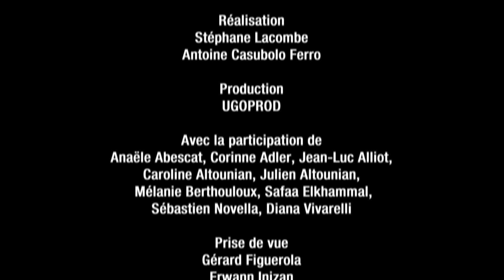2018 : la voix des victimes - Safaa (AFVT - Ugoprod) AR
Safaa Elkhammal a perdu son père et son frère lors des multiples attaques terroristes frappant le centre-ville de Casablanca, dans la nuit du 16 mai 2003.

Cette succession d'attentats-suicides a été revendiquée par Al-Qaida.

Safaa se trouvait en France avec sa mère, Soad, lorsqu'elle a appris la terrible nouvelle.

Sa mère, Soad, a fondé quelques années plus tard l'Association Marocaine des Victimes du Terrorisme (AMVT).

Témoignage en arabe sous-titré français.